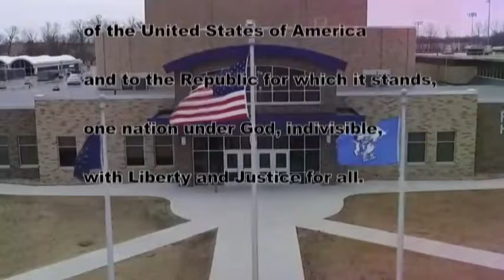HDTV News 8/23/19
we don't know how to say TSO